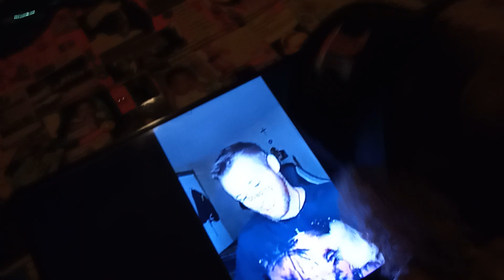Shout Out 🗣️2‎Thee ‎@PSYCHIC INVESTIGATIONS TAROT Uncle Ben👽 Ammi⚖️ verified Ur MsG👁️⚖️👁️⚖️👁️⚖️👽⚖️👽